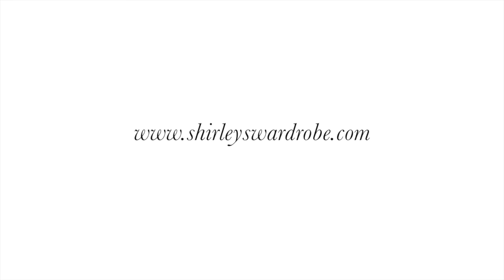HUGE CLOTHING & HOMEWARE HAUL | SHOPPING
Public Desire, Missguided, Zara, Topshop, Duka & More! Hope you enjoy my March 2017 haul! xx

// CLOTHING

LINDEX Bag (Black) ...searching for link.
LINDEX Scarf (Striped) ...searching for link.

// HOMEWARE

 // I’m everywhere on the internet! Come say hi!

// BUSINESS/GENERAL CONTACT